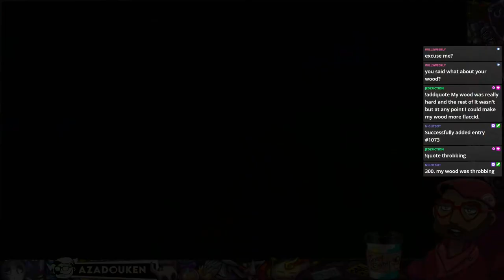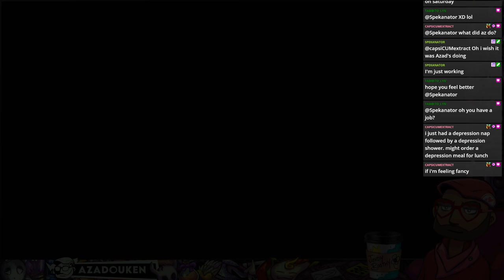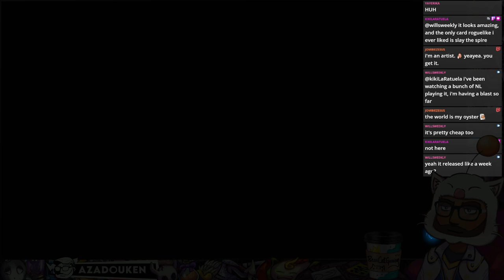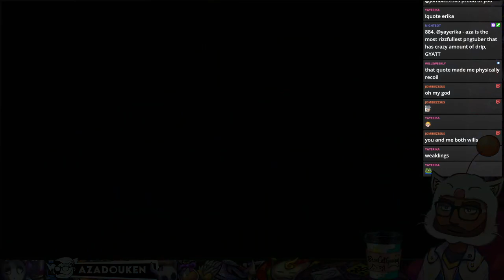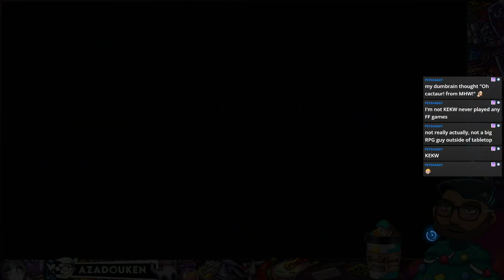Final Fantasy 7 Rebirth - Playthrough ☄️ Part 2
▶ Game: Final Fantasy 7 Rebirth (PS5)
▶ Streamed: 24-02-29